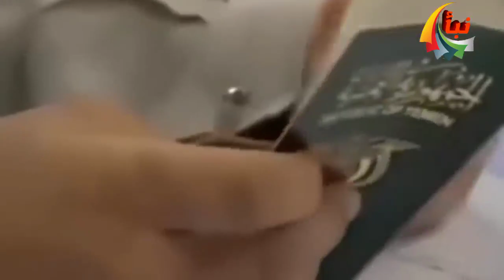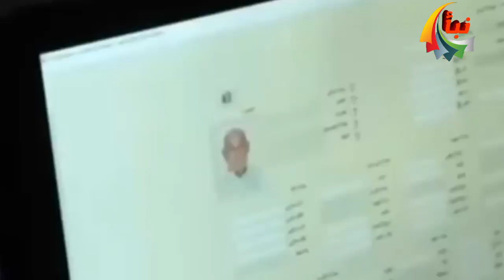السعودية تصدر قرارصادم للمغتربين اليمنيين في كُلِّ مناطقها تفاصيل صادمه!!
عاجل السعودية تصدر قرارصادم للمغتربين اليمنيين في كُلِّ مناطقها تفاصيل صادمه!!
المغتربين اليمنيين,قرارات ترحيل اليمنيين من عسير و جيزان و نجران,اليمنيين بالسعودية,اليمنيين في السعودية,حرب السعودية على اليمنيين,قرار ترحيل اليمنيين من السعودية,قرار ترحيل اليمنيين,مهلة ثلاثة شهور لترحيل اليمنيين من جنوب ا
تفاصيل الخبر
أصدرت المملكةُ العربية السعودية قراراً جديداً يتعلق بخطواتها المتدرِّجة لترحيل وطرد كل المغتربين اليمنيين عن أراضيها، في وقت كشفت فيه تقاريرُ دولية أوردتها وكالة “رويترز” عن تواطؤ حكومةِ هادي مع عمليات الترحيل التي تستهدف 800 ألف مغترب.
وأفادت مصادرُ في منفذ الوديعة الحدودي بتوجيهات سعودية بإغلاق المنفذ البري الوحيد مع اليمن دون تحديد موعد استئناف فتحه، مشيرة إلى أن اكثر من الف سيارة وحافلة شوهدت خارج المنفذ في وقت اضطر فيه المسافرين مع عائلاتهم للمبيت في العراء منذ يومين.
ولم تورد السلطات السعودية أي سبب لهذا القرار الذي يعيد سيناريو عيد الأضحى عندما احتجزت المغتربين لأكثر من شهر بذريعة الخروج بسيارات رباعية الدفع.
وأكدت المصادر استكمال كافة المغتربين الراغبين بالعودة لأعمالهم داخل المملكة لكافة  الشروط المطلوبة بما فيها  لقاح كورونا،  وهو ما يعني بان القرار الجديد له ارتباط وثيق بقرارات ترحيل اليمنيين الأخير والذي بدأته السعودية من جيزان ونجران وعسير، واستهدف المئات في القطاعين الصحي والأكاديمي، وفق ما نقلته وكالة الانباء الدولية رويترز.
الوكالة أوضحت في تقارير لها إلى أن الحصيلة المرتقبة للمرحلين ستكون كبيرة خصوصاً وأنها تستهدف مناطق المملكة، ملمحة إلى تورط حكومة هادي  في العملية بعد رفضها التعليق رغم نقل الوكالة عن مالكي مؤسسات سعودية متضررين من العملية وصفهم للخطوة السعودية بالغير مبررة ولا يوجد سبب لطرد العمالة اليمنية.